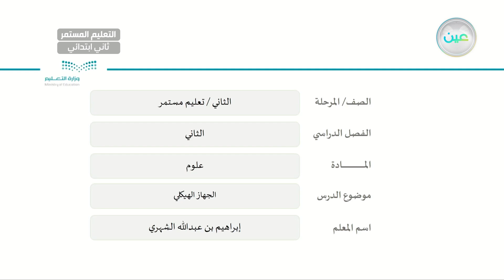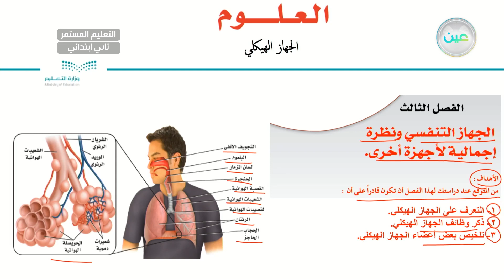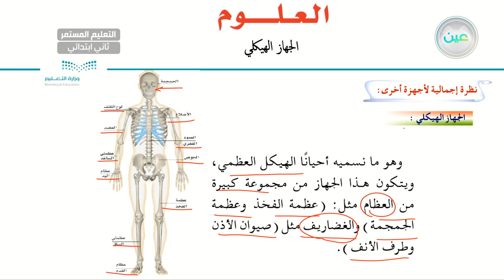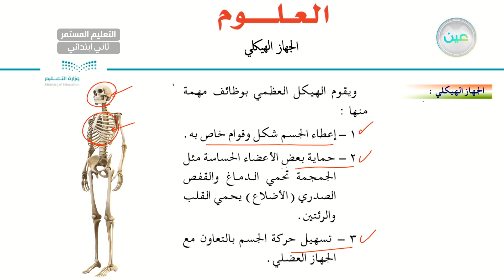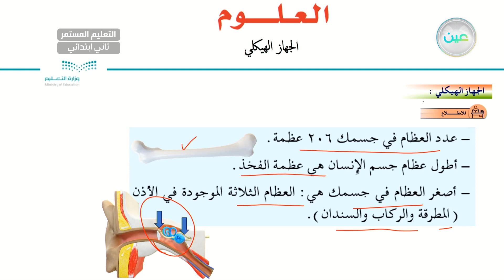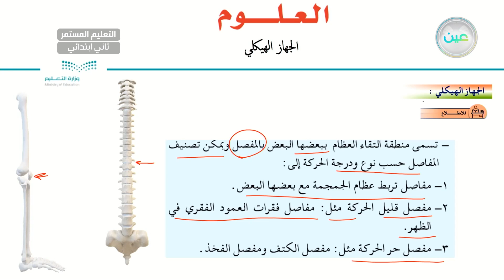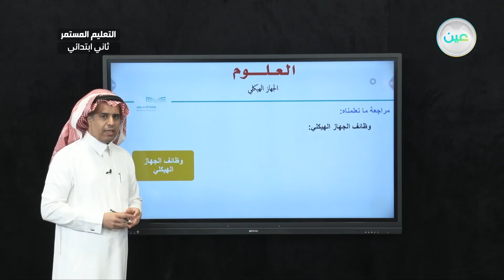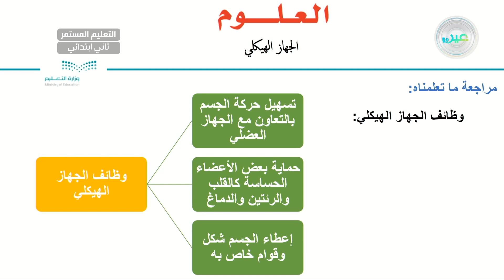الجهاز الهيكلي - علوم - الصف الثاني ابتدائي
الحصة الرابعة - الأحد - الاسبوع التاسع  - الصف الثاني ابتدائي التعليم المستمر